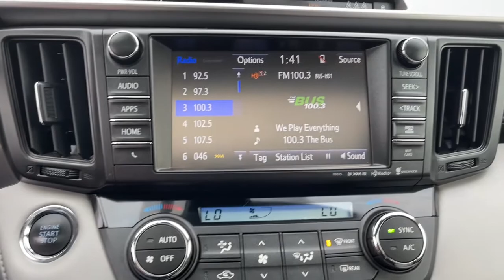2018 Toyota RAV4 Ames, Boone, Story City, Marshaltown, Nevada Iowa A8598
Blizzard Pearl Used 2018 Toyota RAV4 available in Ames, Iowa at George White Chevrolet. Servicing the Boone, Story City, Marshalltown, and Nevada areas.

1719 S. High Ave

White AWD. Priced below KBB Fair Purchase Price! 22/28 City/Highway MPGbr2018 Toyota RAV4 Limited 4D Sport Utility AWD 6-Speed Automatic 2.5L 4-Cylinder DOHC Dual VVT-ibrbrbrGEORGE WHITE CHEVROLET - PRE-OWNED INVENTORY FOR AMES & ANKENY CHEVROLET CUSTOMERS George White Chevrolet is also your source for pre-owned Chevy cars and trucks. We have a large pre-owned inventory available. For used cars near Ankeny paired with amazing service visit our Ames Chevrolet showroom for a test drive today. You can use our site to view inventory find a quick quote or research leasing and financing options.brbrAwards:br  * 2018 KBB.com 10 Best SUVs Under $25000   * 2018 KBB.com 10 Most Awarded Brands   * 2018 KBB.com Best Resale Value Awards